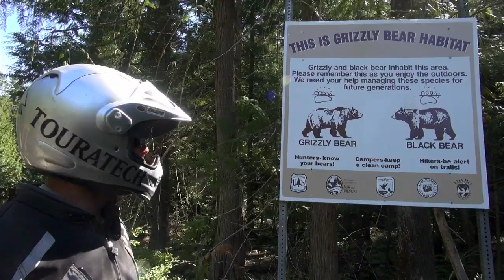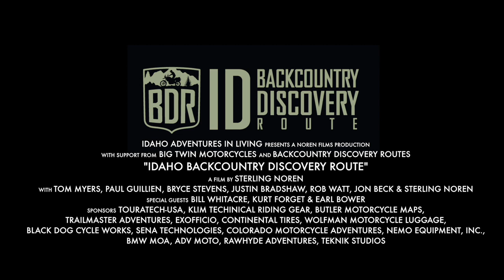IDBDR Idaho Backcountry Discovery Route Documentary Trailer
The IDBDR is the fifth route developed by the Backcountry Discovery Routes organization for dual-sport and adventure motorcycle travel.  The IDBDR is a south-to-north route across the state of Idaho covering over 1,400 miles of mostly non-paved track.

The route begins in the old western town of Jarbidge Nevada and meanders through the west side of the Idaho Rocky Mountains on the way to the Canadian Border at the Idaho Panhandle. Two stunning and historic backroads are part of the IDBDR - the Magruder Corridor and the Lolo Motorway.  Several small mountain towns in Idaho are visited along the way including Yellow Pine, Burgdorf Hot Springs, Elk City, Avery, Wallace, and Clark Fork.